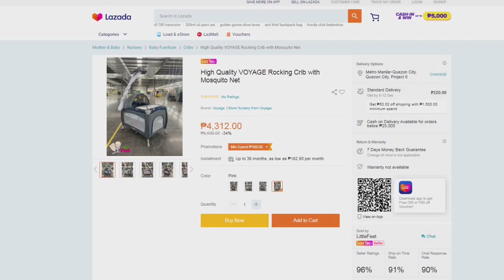VOYAGE Crib I Quick Review by Little Feet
Quick Review of VOYAGE Crib for LAZADA or Shopee buyers

You can buy Voyage Crib at

Colors: Gray, Blue, Pink, Red

Features:
-With Rocking
-Diaper changing Rack
- Hanging Toys
-Dome Type hood with Toys
-Pole Tyoe Mosquito Net
-Crib to playpen